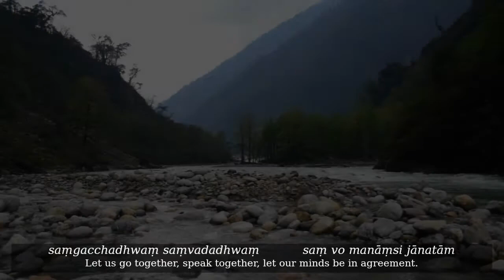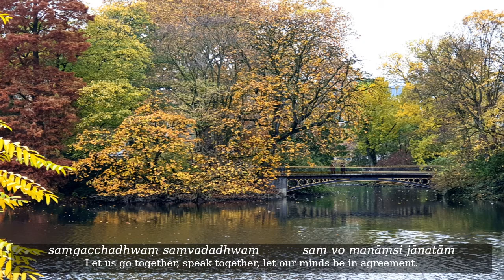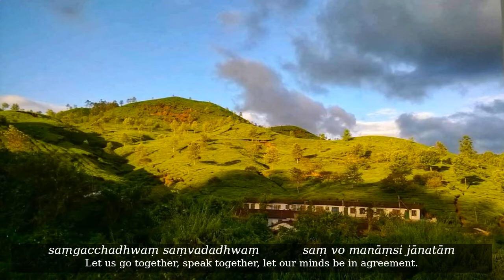A Chant of Harmony : Samgachhadwam Samvadadhwam/Anondoloke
Rigveda is the oldest among all the four Vedas. We present before you a chant from Mandala (Book) 10 of the Rigveda (Hymn 191). The Nobel Laureate Rabindranath Tagore was deeply inspired by it and wrote the famous song "Anandaloke Mangalaloke". The melody is based on the Bhajan "Kaayo Srigouri ektaal" from Mysore.
We are thankful to our collaborators Basu De Sudeshna (vocals), Aindrila Sarkar and Subhodeep Bandyopadhyay (nature photography).